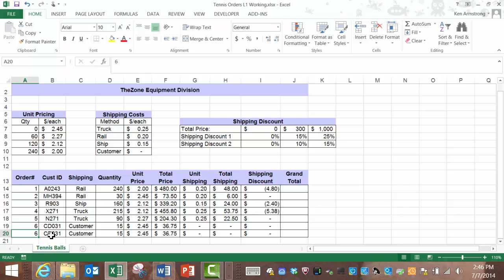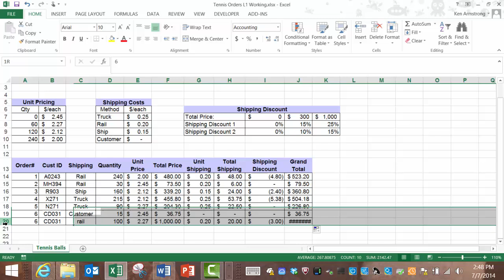Spreadsheets For Business: Lesson5 Level1 Pt2